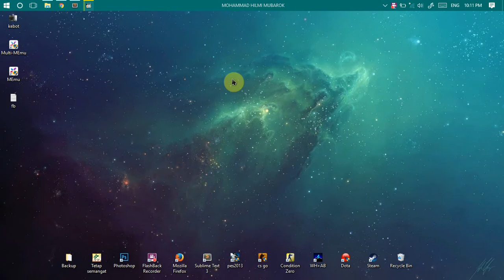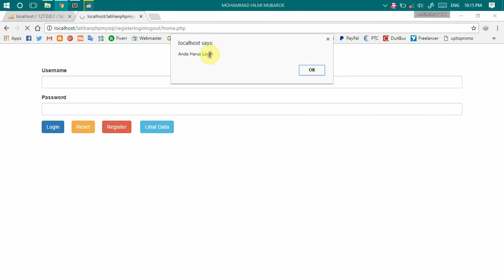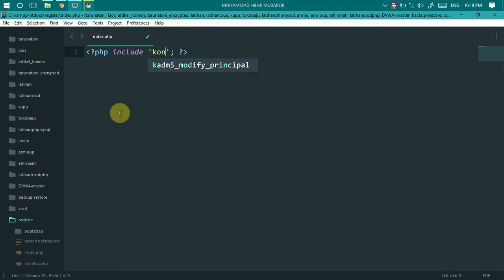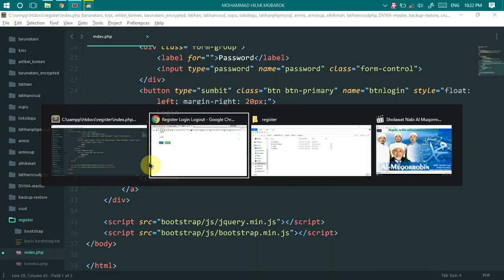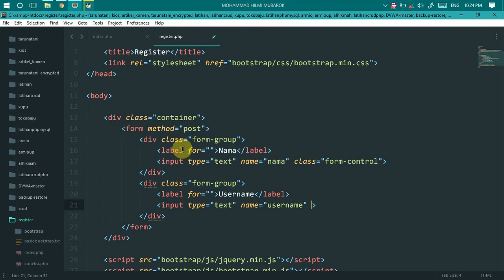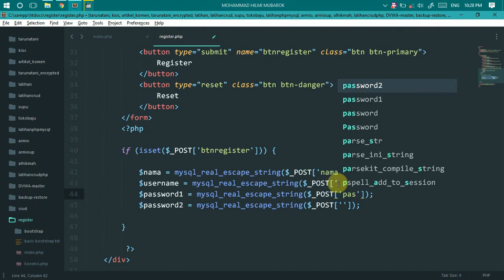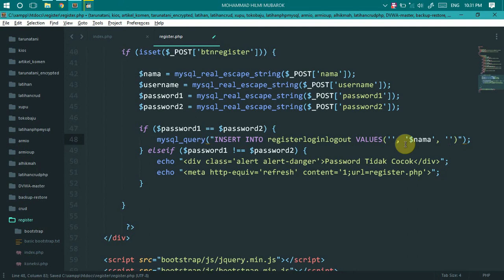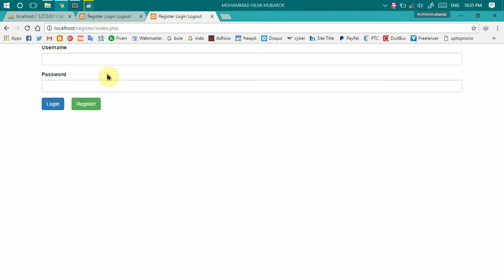Membuat Sistem Register, Login, Dan Logout Dengan Php MySql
Halo Teman2 kembali lagi di channel hilmi coding

di video kali ini kita akan belajar bagaimana cara membuat sistem register login dan logout

tentunya dengan keamanannya juga yaa

oke semoga bermanfaat dan selamat mencoba